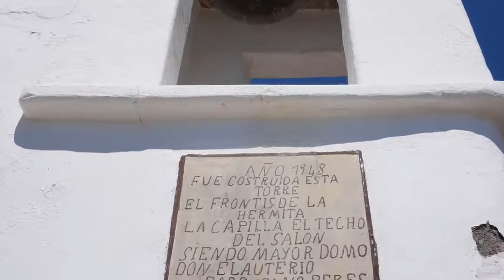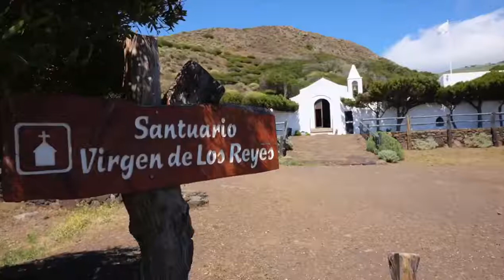Cabildo de El Hierro en Facebook Watch